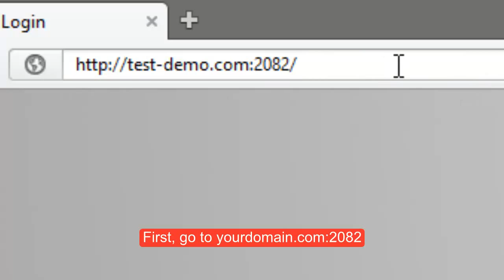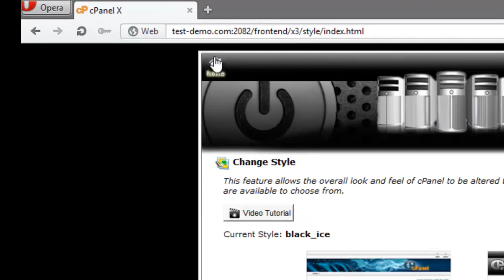How to change style of your control panel using web hosting cPanel